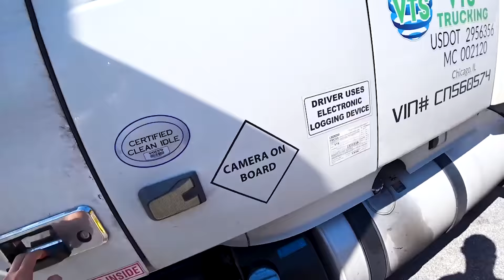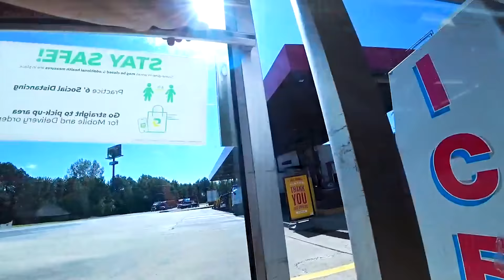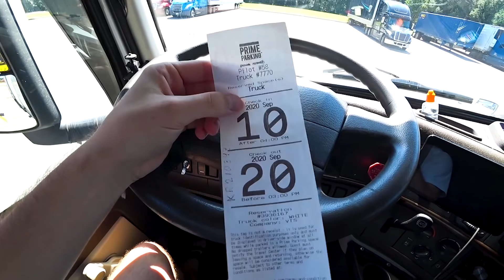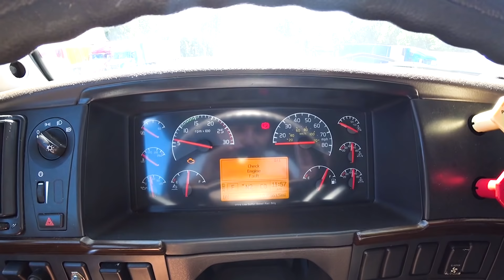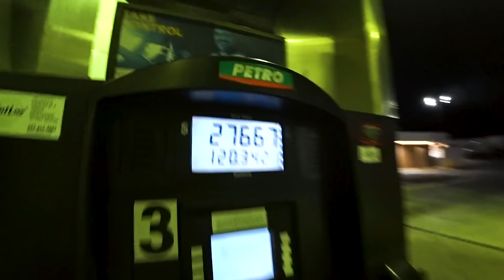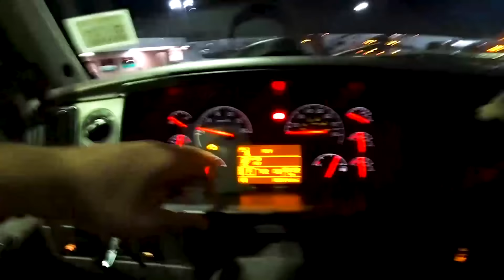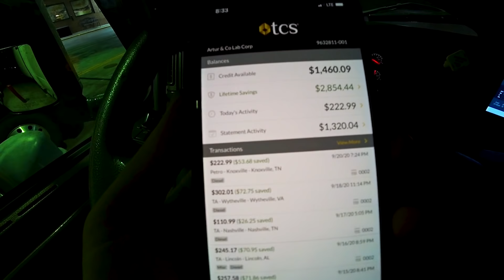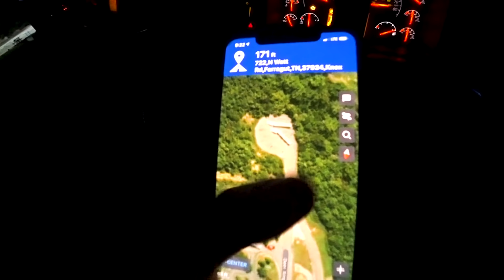Худший груз на траке в США | 12 дней простоя | Последние новости | DAY 23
Если хочешь себе карту как у меня то заполняй анкету прямо сейчас
А если хочешь сказать мне спасибо за такую полезную информацию, то не забудь указать в разделе "referred by" следующую информацию: Artur & Co Lab Corp. Спасибо;)